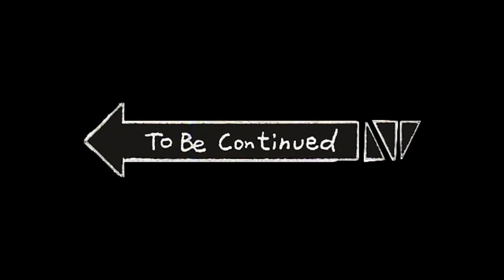3 ЧАСА ИГРЫ ЗА 30 МИНУТ! | DESOLATE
DESOLATE - это выживание от первого лица с явными элементами хоррора. В DESOLATE игроку предстоит отправится на остров Граничный, где произошла катастрофа. А там уже в команде или в одиночку исследовать мир наполненный монстрами, непредсказуемыми погодными условиями и смертельными аномалиями!